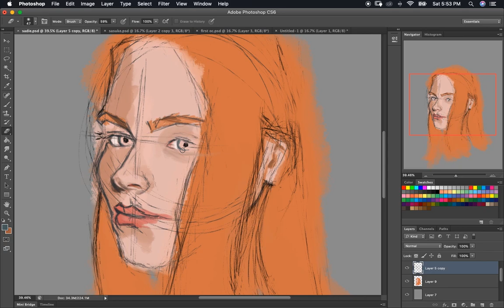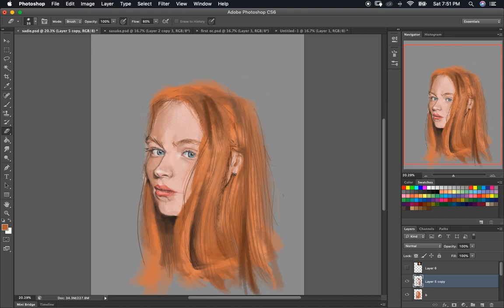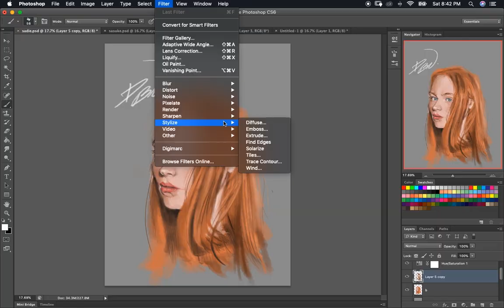'Max' - Stranger Things (Sadie Sink)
also known as 'max' but . you probably knew that already.